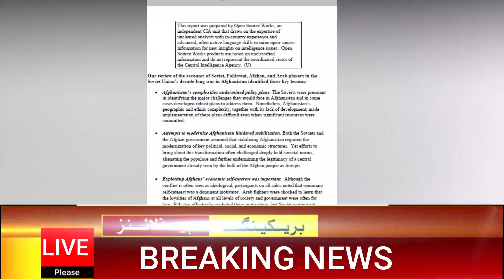Pakistan Test Another Missile Yesterday | Inside News.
Pakistan Test Another Missile Yesterday | Inside News.Copyright Disclaimer Under Section 107 of the Copyright Act 1976, allowance is made for "fair use" for purposes such as criticism, comment, news reporting, teaching, scholarship, and research.